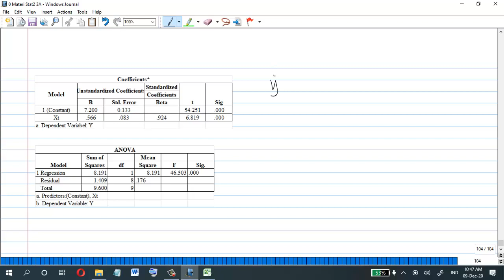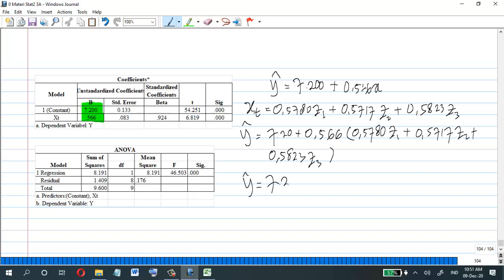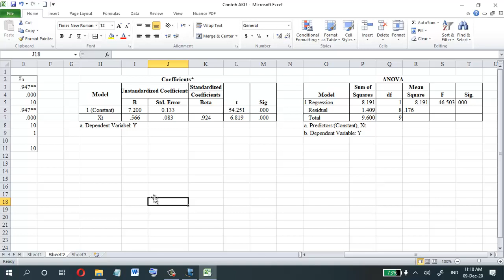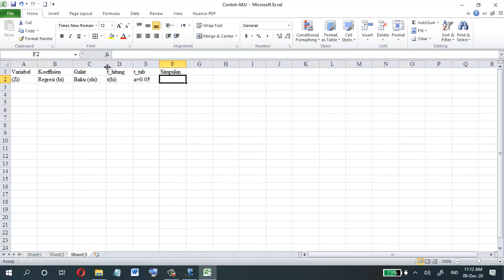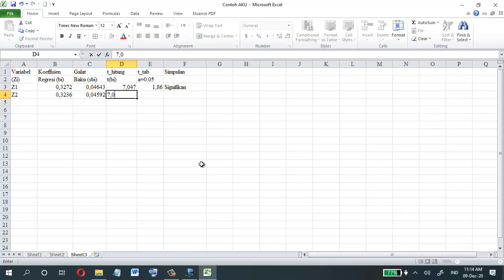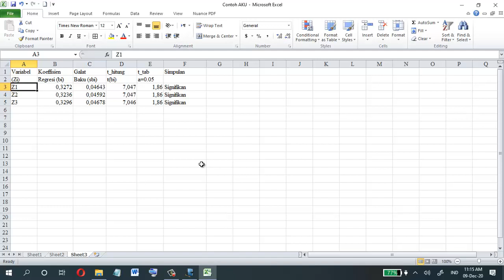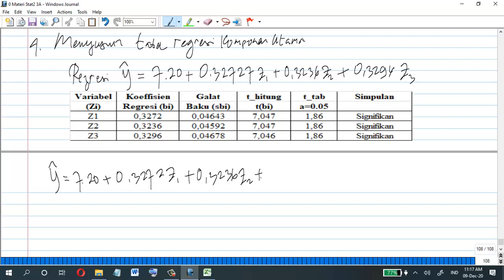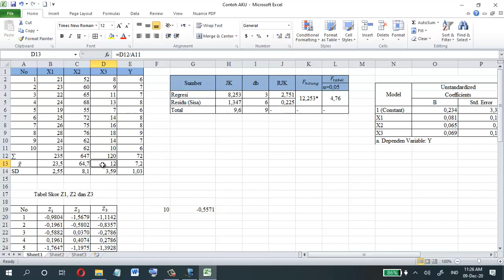Analisis Regresi Komponen Utama Bag. 3